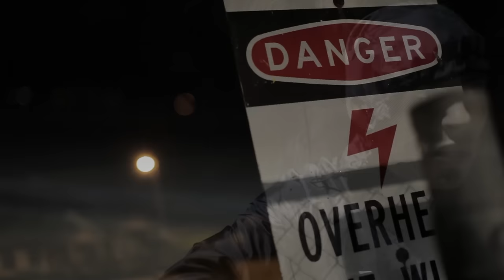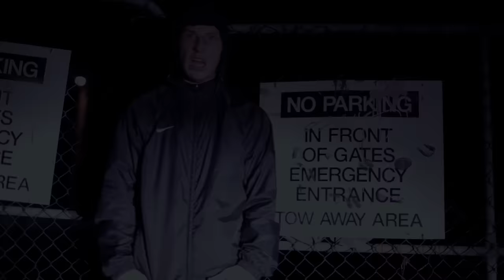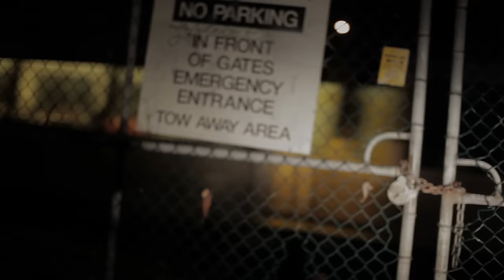FLOWZ | The Price Of Life (OFFICIAL VIDEO)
**PROMOTIONAL CLIP**

Engineered by mindkill.

Track recorded, mixed & mastered by Strooth at FourSixNine Studios.

Instrumental - Tony Yayo "Live By The Gun".